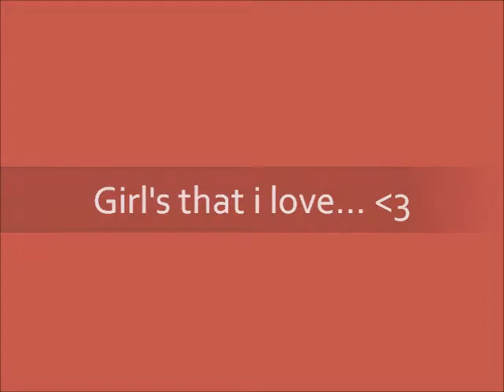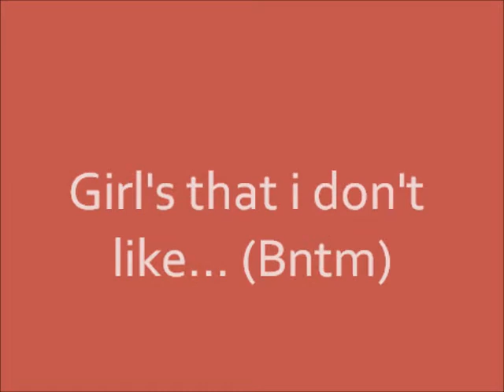America's Next Top Model - Cycle 18 - Cast